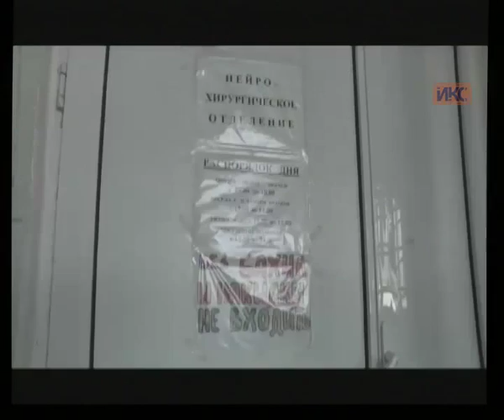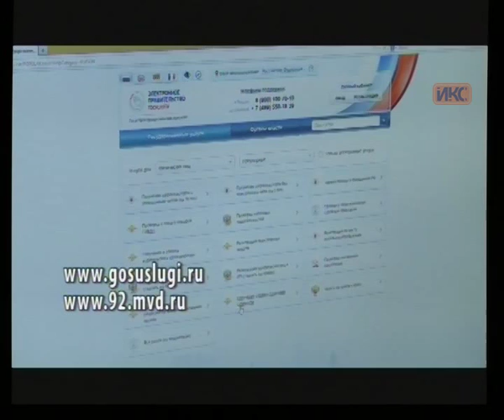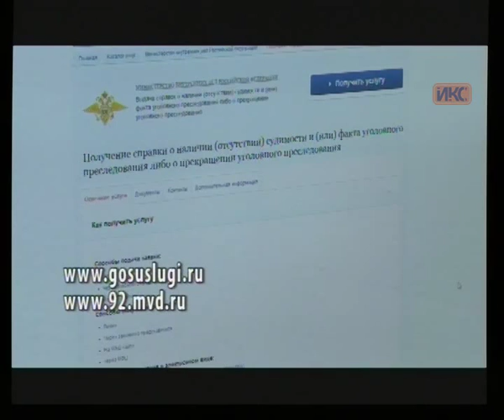Выпуск новостей от 18 августа (15:00)